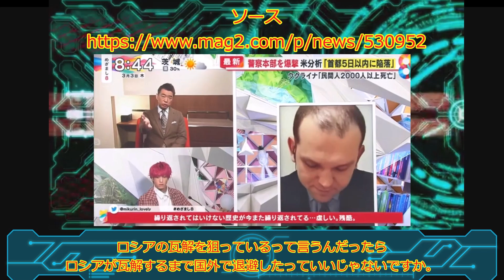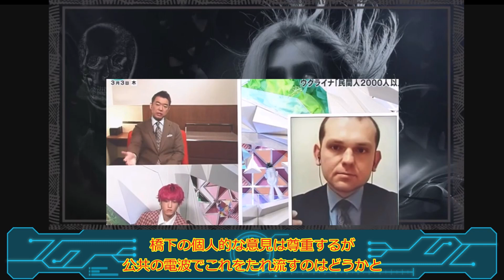橋下徹「祖国のために命落とすのは違う。ウクライナ人はプーチンが死ぬまで国外退避して20年後にもう一回ウクライナを建て直そう」・・なんか違和感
橋下氏へ・・国への想いは各個人違う